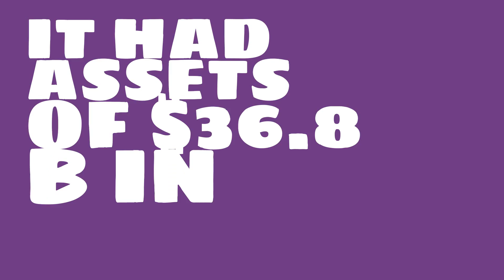What is the market value of Samsung C&T?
Watch this video to learn about Samsung C&T.